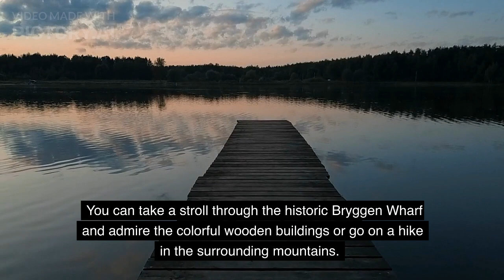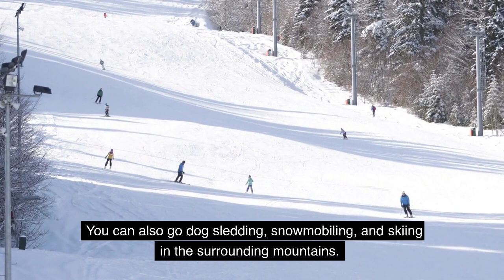Top 5 Places of Norway